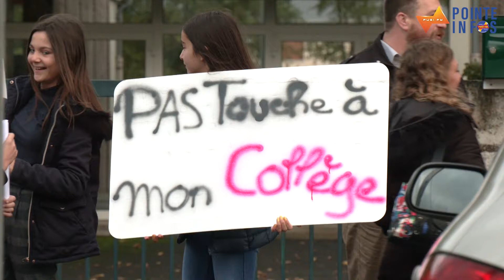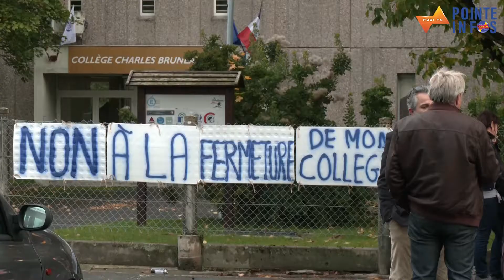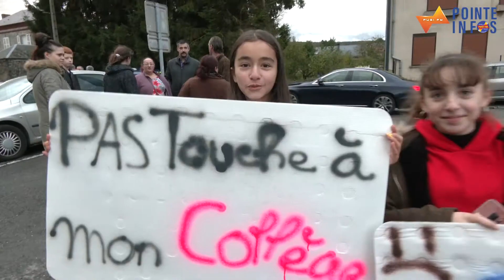Fermeture du collège de Vireux-Wallerand